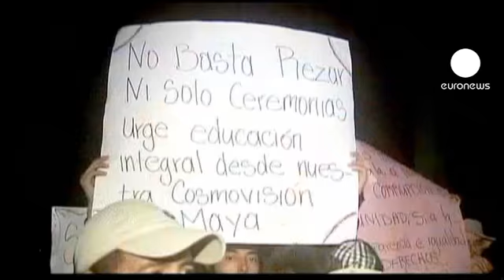Jour J de la "fin du monde"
Nous y sommes. Le 21 décembre 2012 est arrivé, jour de la fin du monde, selon une interprétation du calendrier maya jugée erronée par des experts de cette civilisation. En tout cas, ici, au Mexique et en Amérique centrale, où vivaient les Mayas, on célèbre la fin d'une grande ère de 5200 ans et on accueille la nouvelle.

"Je pense que le 21 décembre est une sorte de porte vers l'illumination personnel, indique un Américain qui s'est rendu sur le site archéologique Chichen Itza, l'un des plus représentatifs de la culture maya. Je ne m'attends à ce que quelque chose de magique se réalise, bien que j'aurais adoré qu'il en soit ainsi. Je pense que c'est quelque chose de symbolique et c'est pourquoi je veux être ici".

Autre site maya: le parc archéologique de Tikal au Guatemala. La nuit dernière, 200 indigènes ont essayé d'y entrer. Ils ont dénoncé les célébrations officielles dont ils se disent exclus et qu'ils qualifient de discriminatoires. Ils ont également fustigé des projets miniers et hydro-électriques.

Une grande affluence est prévue dans ces majestueuses ruines de Tikal -où les cérémonies ont commencé hier soir-  ainsi que sur d'autres sites du Salvador et notamment du Honduras.

Avec AFP et AP